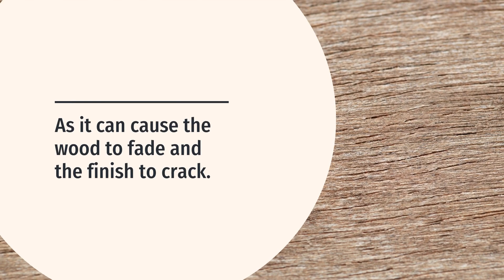Wooden Decor and Kitchen Item Care- Tips and Tricks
Plastic can easily be changed out for wood ... In Your Kitchen. Watch this to see how.

Home Décor, Wood Wall Clocks, Lighting: chandeliers & droplights, Kitchen Accessories & more